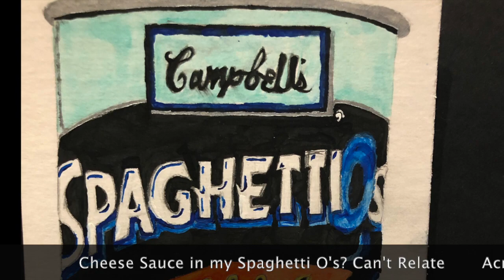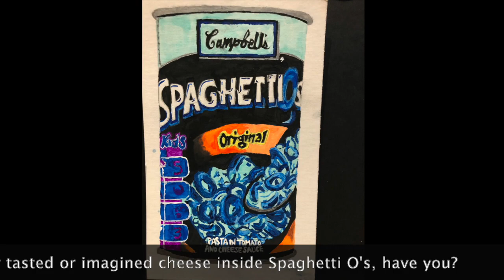Advanced Studio Art 2D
This video features art students from the Yankton High School Advanced Studio Art 2D class.